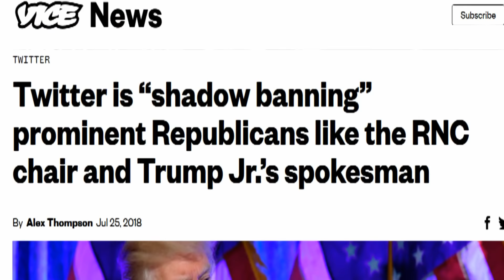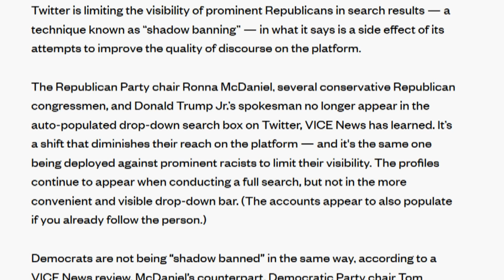REPORT: Twitter Officially Caught 'Shadow Banning'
UPDATE: Original article claims twitter fixed the issue.